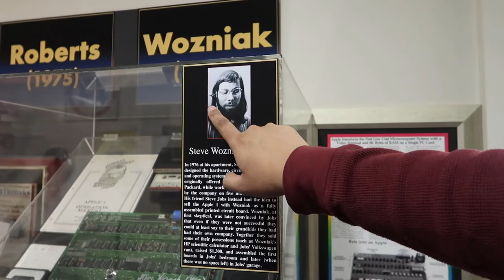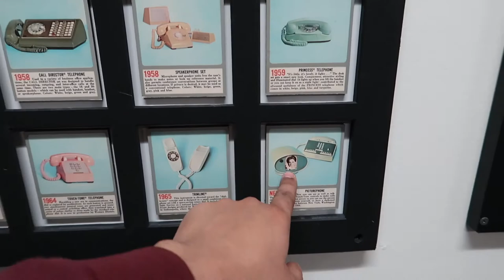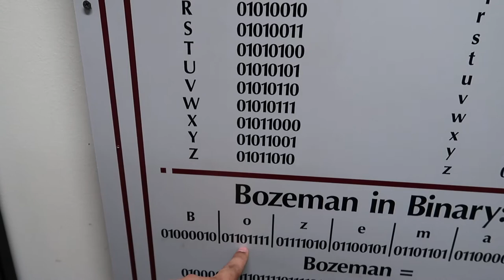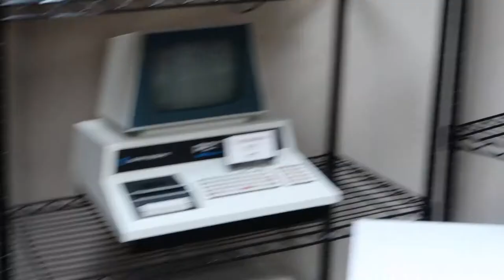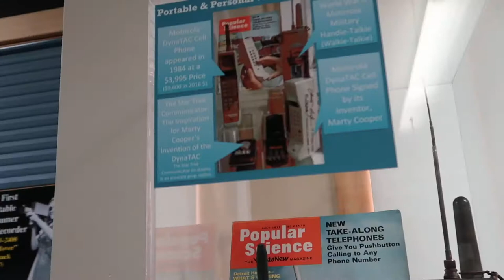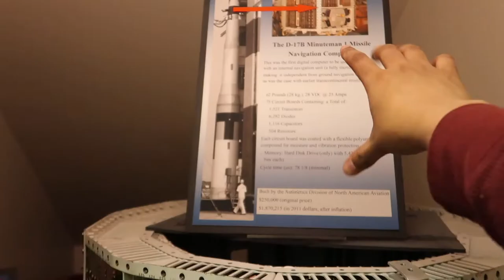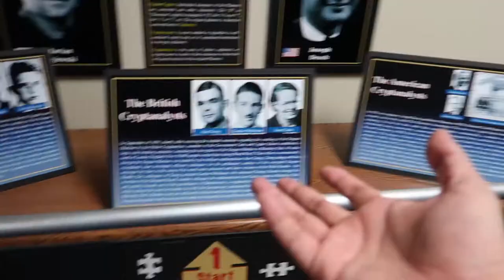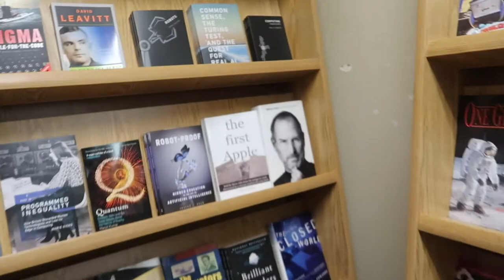متحف أجهزة الكمبيوتر